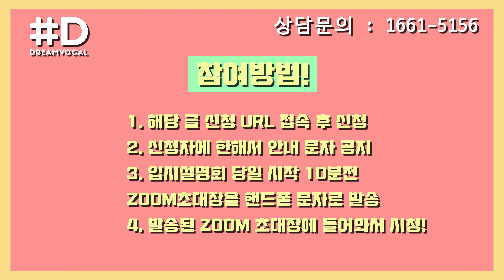21학번 서경대 호원대 실용음악과 입시곡 공연 볼 사람?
드림보컬 예대 입시설명회!

예대 맛집 드림보컬만의 예대 입시설명회!!

입시곡 공연, 입시 준비썰, 연습 노하우 대공개!

☎ 드림보컬 : 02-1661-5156(내선 강남1번/목동2번)